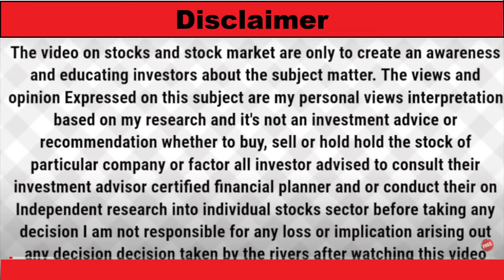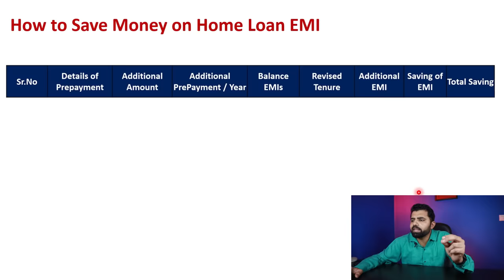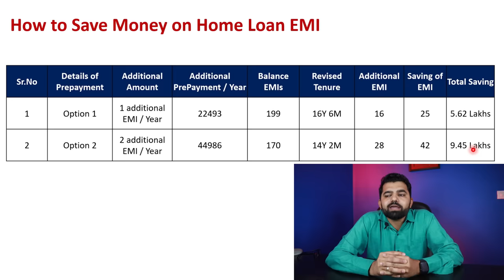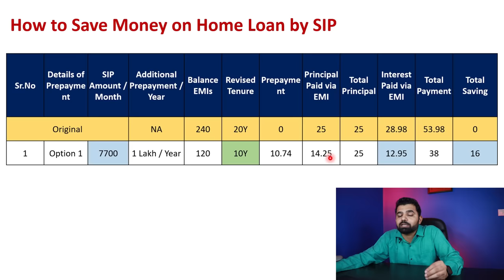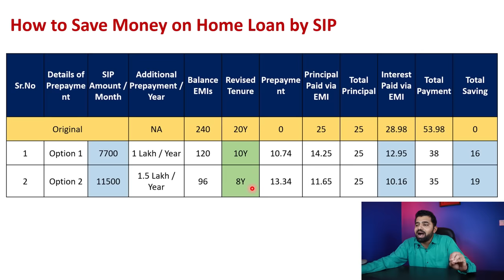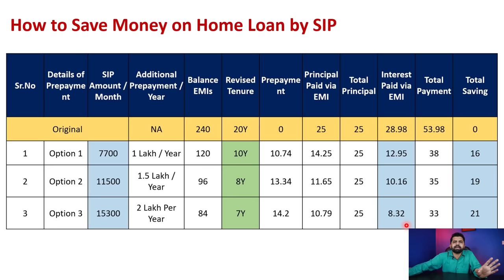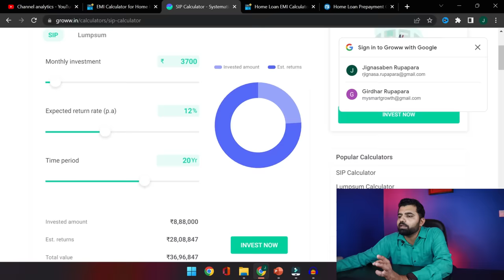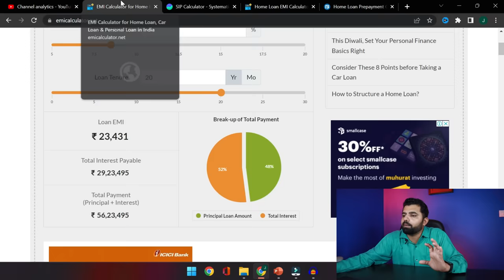Complete 20 Years Home Loan in Just 5 Year !! नया तरीका !!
Nil life-time Charge for App & My Advice
(For Assistance, I personally support you)

(Best App to Invest in Stocks & Mutual Funds)